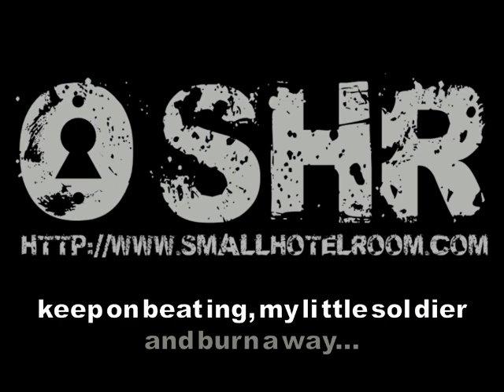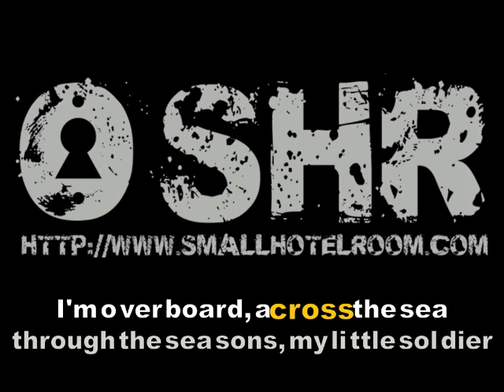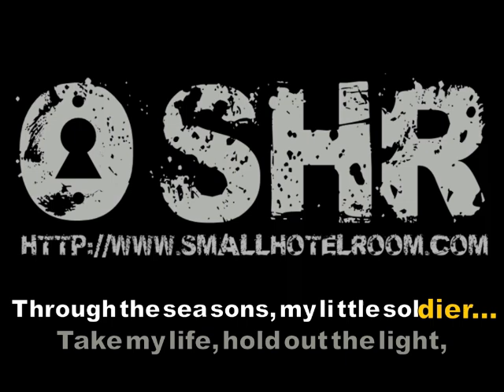Small Hotel Room - North (Lyric Video @ Summer 2011)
NORTH, a Small Hotel Room song released in Summer 2011. Find full credits (Juan at voices and guitars, Paco at Bass, and Leandro at drums), along with tabs and simplified chords, extra copyleft info, and much much more

AUTHOR = Juan G Victores (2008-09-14)